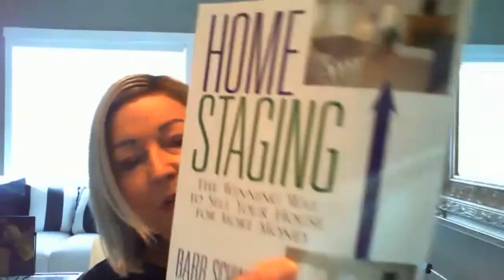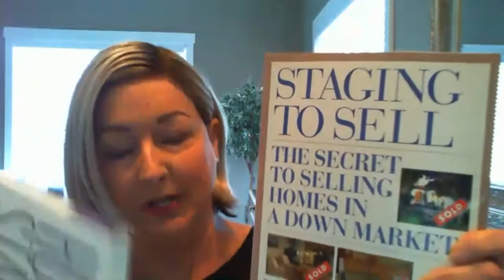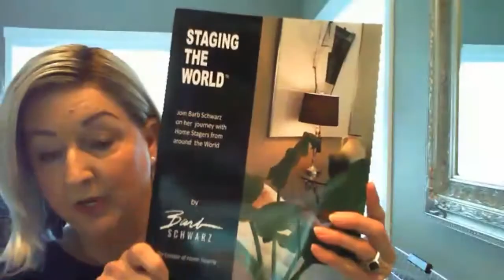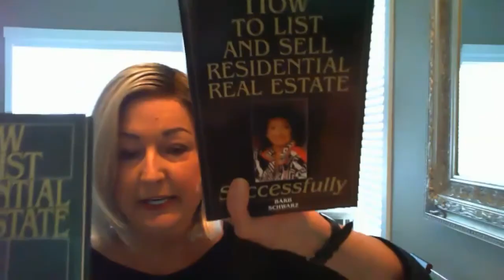Luxury Lunch & Learn With The Creator Of Home Staging, Barb Schwarz.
On This 36th Luxury Lunch & Learn I'm Interviewing The Creator Of Home Staging Barb Schwarz.

Michael LaFido
MarketingLuxuryGroup.com
LuxuryListingSpecialist.com
LuxuryListingPodcast.com